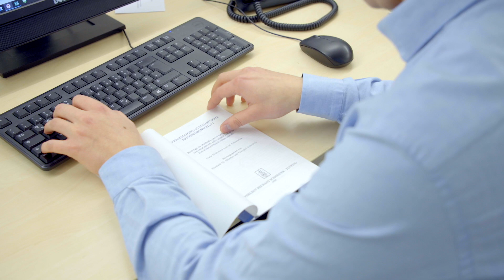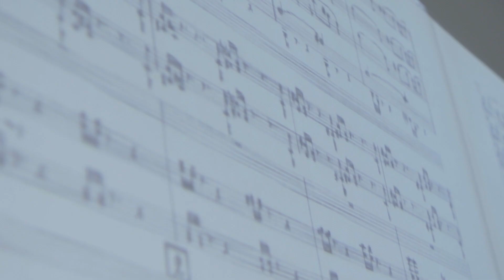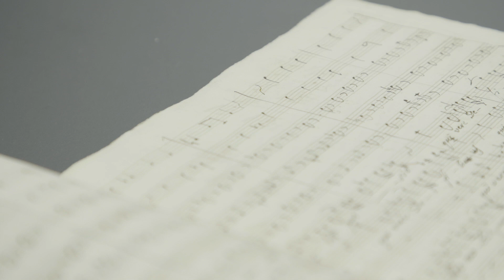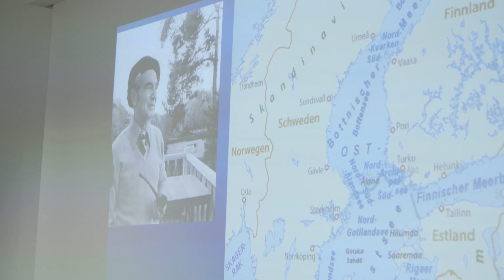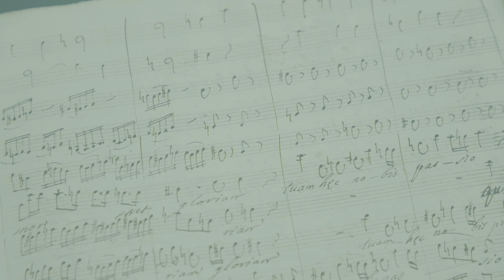Neues in der Musik entdecken - das Studium der Musikwissenschaft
Musik ist immer eingebettet in gesellschaftliche, historische oder politische Zusammenhänge, die im Studium der Musikwissenschaft aufgedeckt und analysiert werden. An der WWU wird ein umfangreiches Grundlagenwissen vermittelt, das Studierende auf das Masterstudium und eine mögliche Promotion vorbereitet.